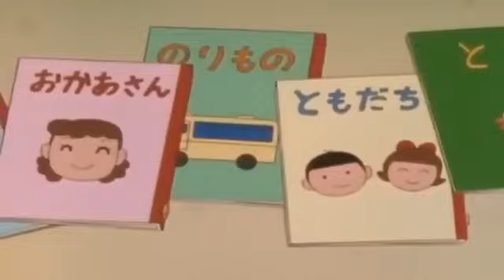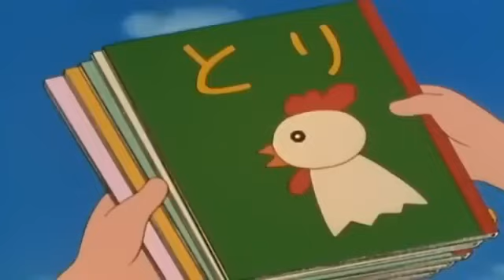Doremon new episode in hindi latest episode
latest episode doemon